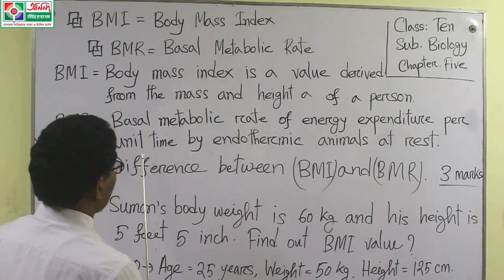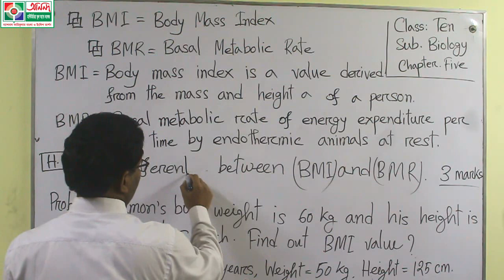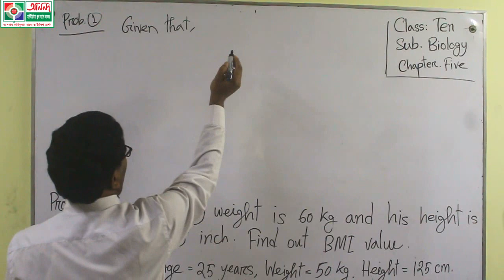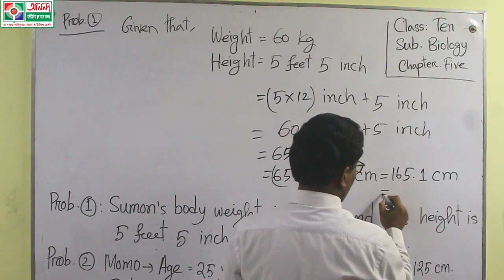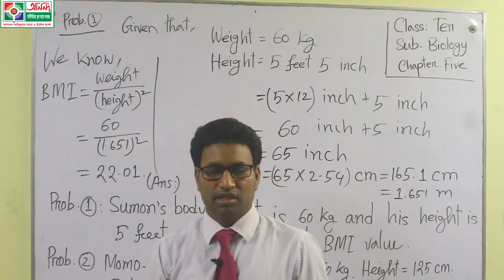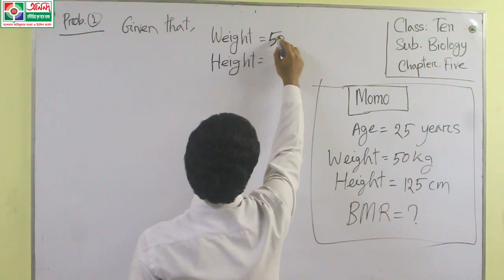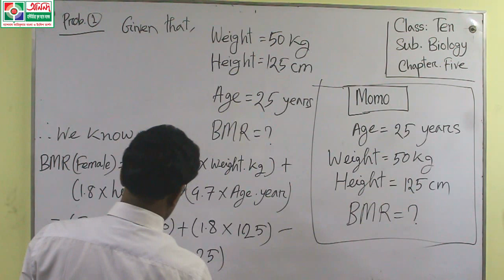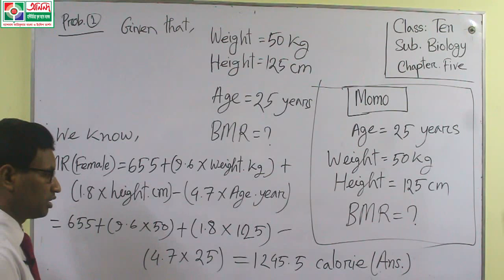Class Nine/Ten -Biology-Chapter-5-Wahedur Rahman Raju